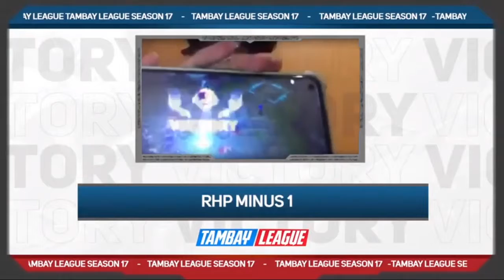RHP MINUS 1 XYLO MAIN RND 3 TAMBAY LEAGUE S17 GAME#9